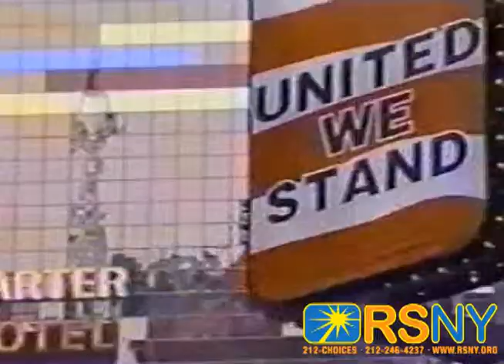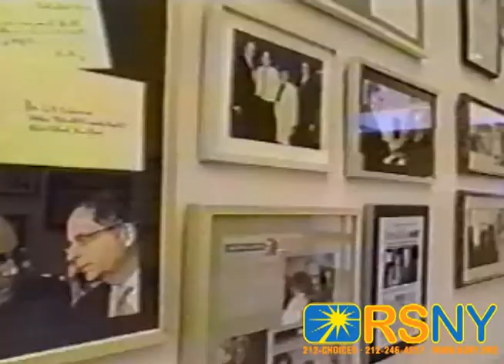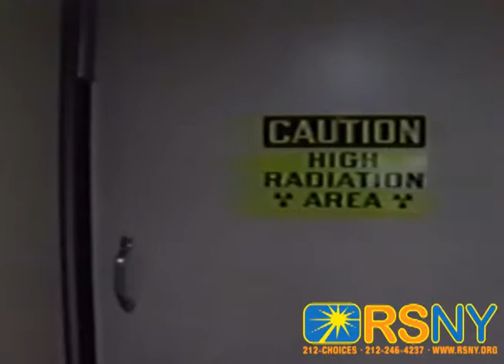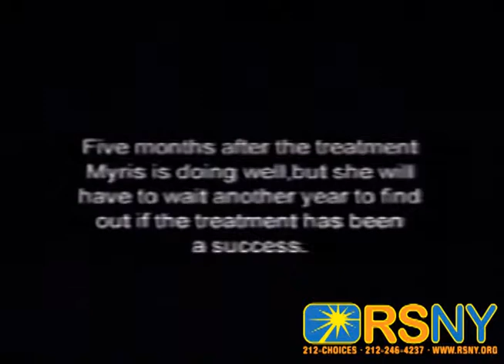Non-Invasive Acoustic Neuroma Treatment to Save Hearing with Dr. Lederman (Part 3)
Our experts who pioneered fractionated stereotactic
radiosurgery in the Western Hemisphere have
tremendous experience treating many kinds of
primary and metastatic cancers as well as benign
tumors like acoustic neuromas, meningiomas and
pituitary tumors.

Yet for each patient, his or her circumstance is unique. Each patient has a particular kind of tumor and a particular history when coming to Radiosurgery New York. Each patient has a specific site or sites of disease. Prior treatment, sensitivities to agents and procedures are significant factors that must be taken into account. to learn more or call